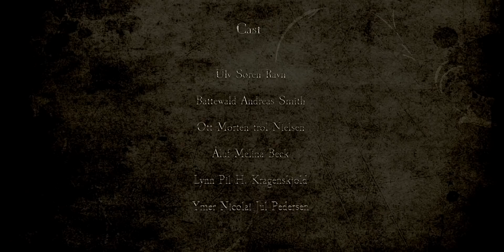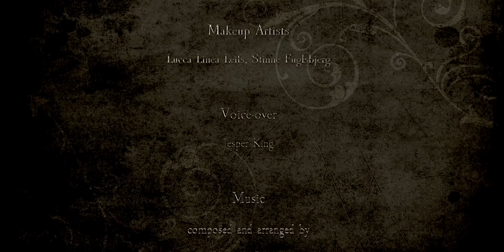Ulv Palnatoke - Section 1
Ulv Palnatoke
Viking saga of Tonny Gulløv
Ulvsborg Historisk Værksted